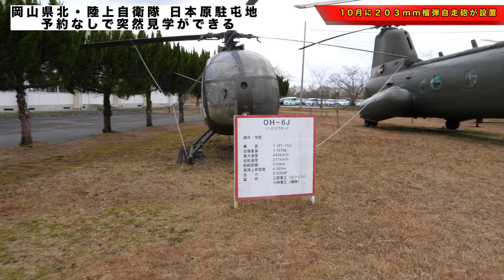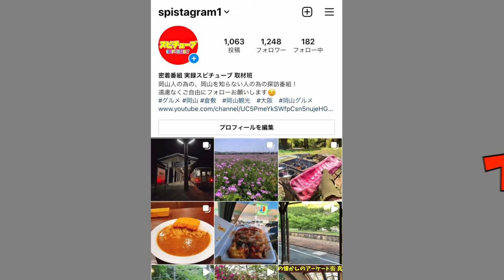【岡山県奈義町の駐屯地に突然行って入る】自走砲に乗ってみる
再生リスト